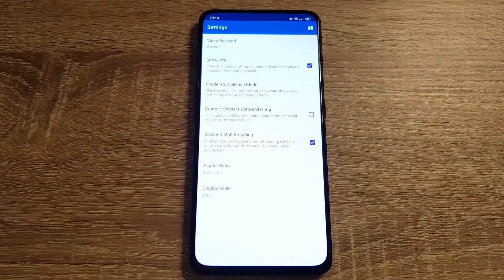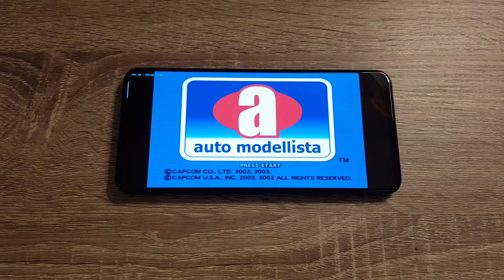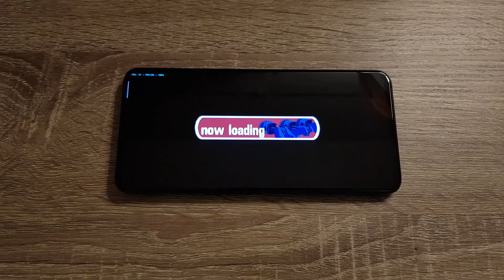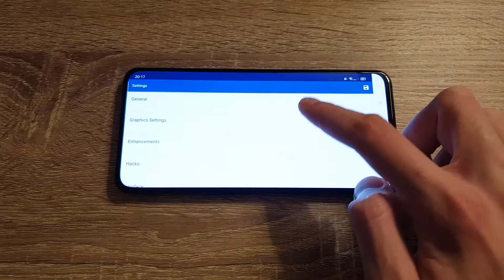Oppo Reno (S710) - Auto Modellista - Dolphin Emulator MMJ - Test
Auto Modellista (Gamecube) test on Oppo Reno (Snapdragon 710, 6GB RAM) with Official Android 10. To open this game I used Dolphin Emulator MMJ (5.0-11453).